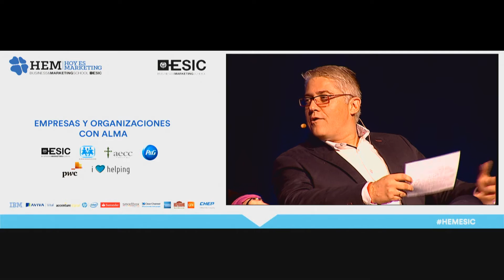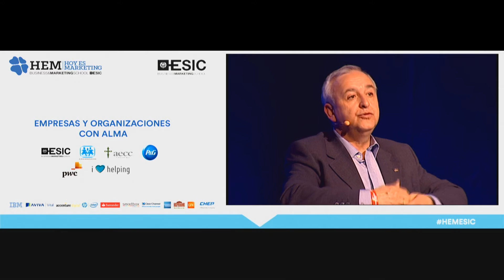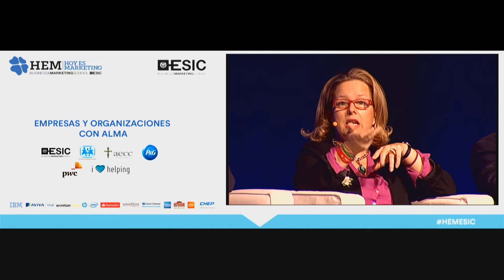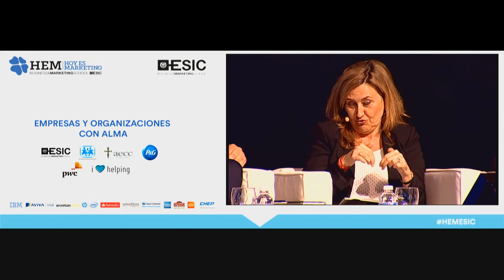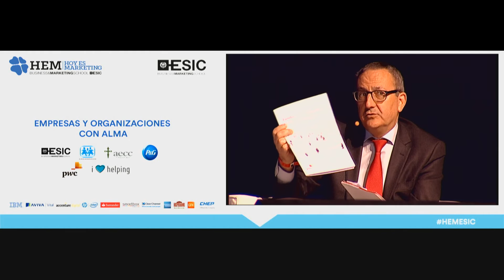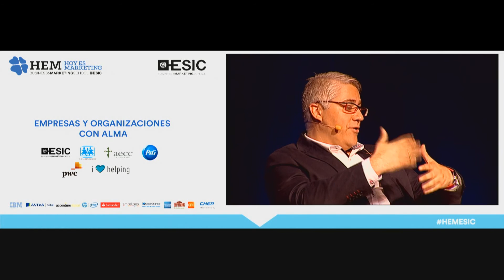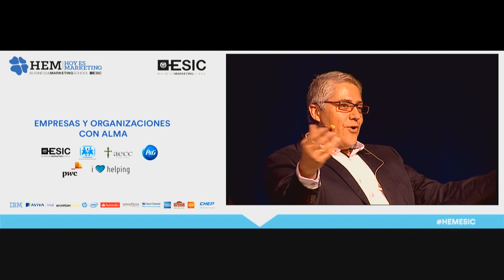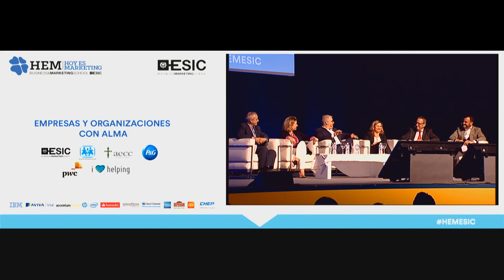Empresas y Organizaciones con alma - Mesa redonda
Mesa redonda sobre Empresas y Organizaciones con Alma en Hoy es Marketing 2016 con Juan Carrión, Profesor de ESIC;
Pedro Puig, Presidente de Aldeas Infantiles SOS España;
Isabel, Martínez-Noriega Directora de Relaciones Externas de la AECC; Sylvia Cabrera, Directora de Relaciones Externas de P&G;
Jesús Díaz de la Hoz, Presidente de Fundación PwC; Juan José González López-Huerta, Managing Director de HELPiNG Marketing for GOOD.